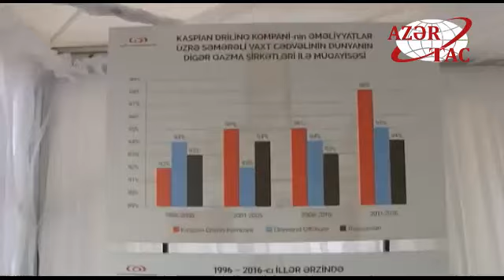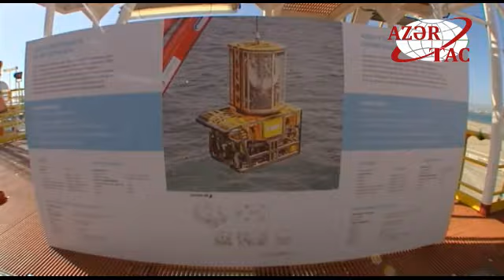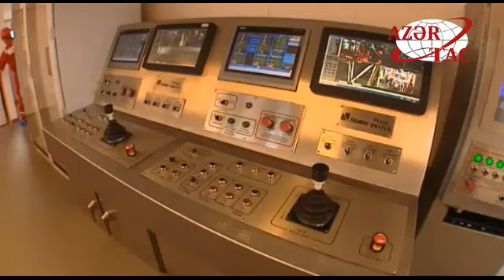Prezident İlham Əliyev Heydər Əliyev adına yarımdalma qazma qurğusunun açılışında iştirak edib